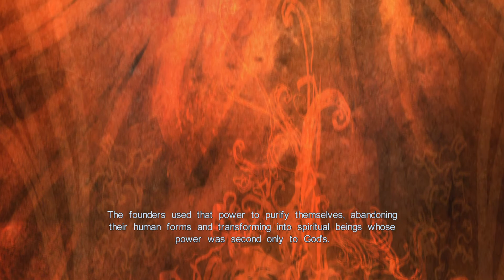Castlevania: Lords of Shadow - Gameplay Walkthrough Part 4 (FULL GAME)[60FPS ULTRA]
This no commentary gameplay walkthrough of Castlevania: Lords of Shadow is of Chapter 3 and contains the missions 15 (The Three Towers), and 16 (The Dark Lord of the Lycans) from the Castlevania: Lords of Shadow main story campaign.

Castlevania: Lords of Shadow is an action-adventure video game developed by MercurySteam and Kojima Productions, published by Konami and released on October 5, 2010 for the PlayStation 3 and Xbox 360. The PC version was released on August 27, 2013. The game is a reboot of the Castlevania series. Set in Southern Europe during the Middle Ages, the story focuses on Gabriel Belmont and his quest to defeat a malevolent order known as the Lords of Shadow and resurrect his wife. The player controls Gabriel in 3D environments as he uses melee skills to defeat enemies and solves puzzles to move through the game.

The game was originally announced as Lords of Shadow with no connection to the Castlevania series mentioned. This was done to keep their plans to radically change the direction of the Castlevania mythos a secret and to prevent the announcement of the game from upstaging another series release, Castlevania Judgment. Hideo Kojima, creator of the Metal Gear series, helped produce the title. The music was composed by Spanish composer Óscar Araujo, who was acclaimed for his work on the game.

The game sold well and received positive reviews from video game publications. It was praised for new elements it provided to the franchise, although this was also the subject of criticism as it did not retain traits from previous Castlevania games. Konami requested that the development team produce more titles related to Lords of Shadow. This includes two sequels titled Castlevania: Lords of Shadow – Mirror of Fate and Castlevania: Lords of Shadow 2.